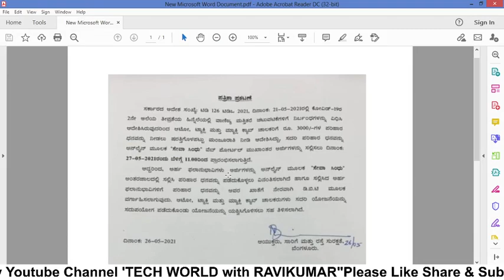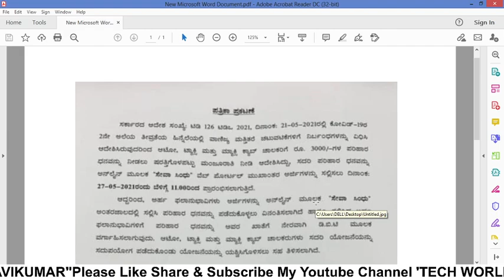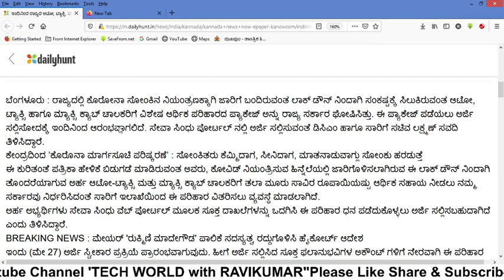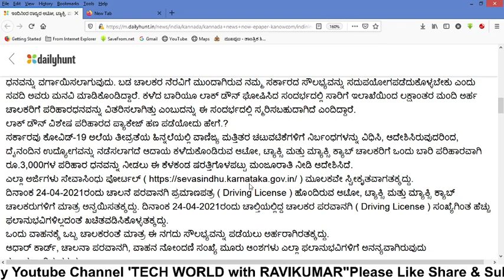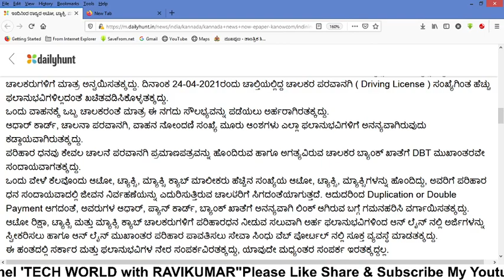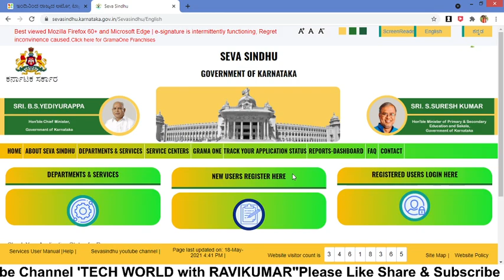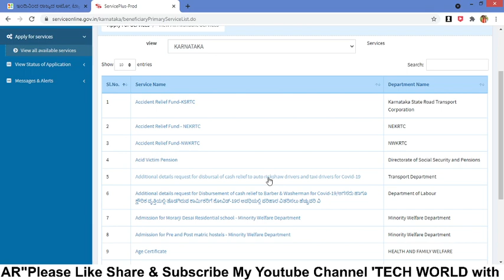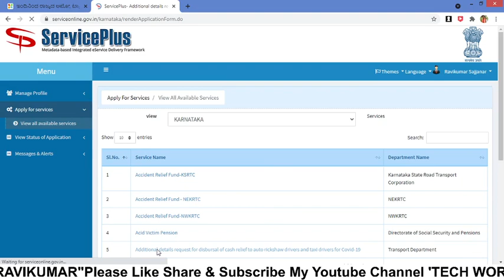Applications Started to Apply Covid-19 Relief Amount ₹3000 from Auto-Rikshaw/Taxi/MaxiCab Drivers..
ರಾಜ್ಯದ ಆಟೋ, ಟ್ಯಾಕ್ಸಿ, ಮ್ಯಾಕ್ಸಿ ಕ್ಯಾಬ್ ಚಾಲಕರಿಗೆ ಪರಿಹಾರ ಧನಕ್ಕೆ ಅರ್ಜಿ ಸಲ್ಲಿಕೆ ಆರಂಭ ಅರ್ಜಿ ಸಲ್ಲಿಸೋದು ಹೇಗೆ?

ಅರ್ಜಿ ಸಲ್ಲಿಕೆ ವಿಧಾನ ವೆಬ್‌ಸೈಟ್‌ನಲ್ಲಿ 'ಆಟೋರಿಕ್ಷಾ ಚಾಲಕರು/ಟಾಕ್ಸಿ ಚಾಲ...
ಆಟೋ, ಟ್ಯಾಕ್ಸಿ, ಕ್ಯಾಬ್ ಚಾಲಕರು ಗಮನಿಸಿ: ಆರ್ಥಿಕ ಪ್ಯಾಕೇಜ್​ಗೆ ಗುರುವಾರ ಮಧ್ಯಾಹ್ನದಿಂದ ಅರ್ಜಿ ಸ್ವೀಕಾರ ಆರಂಭ
Lockdown Package: ಆಟೋ, ಟ್ಯಾಕ್ಸಿ, ಕ್ಯಾಬ್ ಚಾಲಕರು ಸೂಕ್ತ ದಾಖಲಾತಿಗಳೊಂದಿಗೆ ಅರ್ಜಿ ಸಲ್ಲಿಸಬಹುದಾಗಿದೆ. ನಾಳೆ ಮಧ್ಯಾಹ್ನದಿಂದ ಅರ್ಜಿ ಸ್ವೀಕಾರ ಆರಂಭವಾಗಲಿದೆ. ಸೇವಾ ಸಿಂಧು ವೆಬ್ ಪೋರ್ಟಲ್‌ನಲ್ಲಿ ಅರ್ಜಿ ಸಲ್ಲಿಕೆಗೆ ಅವಕಾಶ ನೀಡಲಾಗಿದೆ.
ಏರ್ಪೋರ್ಟ್ ಟ್ಯಾಕ್ಸಿ  ಕೊರೊನಾ ಲಾಕ್​ಡೌನ್ ಹಿನ್ನೆಲೆಯಲ್ಲಿ ಸಂಕಷ್ಟಕ್ಕೆ ಸಿಲುಕಿರುವ ಆಟೋ, ಟ್ಯಾಕ್ಸಿ, ಕ್ಯಾಬ್ ಚಾಲಕರಿಗೆ ಆರ್ಥಿಕ ಪ್ಯಾಕೇಜ್ ನೀಡುವ ಬಗ್ಗೆ ಉಪಮುಖ್ಯಮಂತ್ರಿ ಹಾಗೂ ಸಾರಿಗೆ ಸಚಿವ ಲಕ್ಷ್ಮಣ ಸವದಿ ಮಾಧ್ಯಮ ಪ್ರಕಟಣೆಯ ಮೂಲಕ ಮಾಹಿತಿ ನೀಡಿದ್ದಾರೆ. ಸೇವಾ ಸಿಂಧು ವೆಬ್ ಪೋರ್ಟಲ್‌ನಲ್ಲಿ ಅರ್ಜಿ ಸಲ್ಲಿಕೆ ಬಗ್ಗೆ ಹೇಳಿದ್ದಾರೆ.

ಆಟೋ, ಟ್ಯಾಕ್ಸಿ, ಕ್ಯಾಬ್ ಚಾಲಕರು ಸೂಕ್ತ ದಾಖಲಾತಿಗಳೊಂದಿಗೆ ಅರ್ಜಿ ಸಲ್ಲಿಸಬಹುದಾಗಿದೆ. ನಾಳೆ ಮಧ್ಯಾಹ್ನದಿಂದ ಅರ್ಜಿ ಸ್ವೀಕಾರ ಆರಂಭವಾಗಲಿದೆ. ಸೇವಾ ಸಿಂಧು ವೆಬ್ ಪೋರ್ಟಲ್‌ನಲ್ಲಿ ಅರ್ಜಿ ಸಲ್ಲಿಕೆಗೆ ಅವಕಾಶ ನೀಡಲಾಗಿದೆ. ಅದರ ಅನ್ವಯ ಆಟೋ, ಟ್ಯಾಕ್ಸಿ, ಕ್ಯಾಬ್ ಚಾಲಕರಿಗೆ ಕೊವಿಡ್ ಆರ್ಥಿಕ ಪ್ಯಾಕೇಜ್ ಪರಿಹಾರ ಧನ ವಿತರಣೆ ಮಾಡಲಾಗುತ್ತದೆ.

ಮುಂದಿನ 10ರಿಂದ 12 ದಿನಗಳಲ್ಲಿ ಲಾಕ್​ಡೌನ್ ಪ್ಯಾಕೇಜ್​ನಲ್ಲಿ ಪರಿಹಾರ ಧನ ಸಿಗದಿದ್ದವರಿಗೆ ಇನ್ನೊಂದು ಪ್ಯಾಕೇಜ್ ಮೂಲಕ ಪರಿಹಾರ ನೀಡಲು ಪ್ರಯತ್ನಿಸುತ್ತೇನೆ ಎಂದು ಮುಖ್ಯಮಂತ್ರಿ ಬಿ.ಎಸ್.ಯಡಿಯೂರಪ್ಪ ಬೆಂಗಳೂರಿನಲ್ಲಿ ಮೇ 24ರಂದು ತಿಳಿಸಿದ್ದರು.